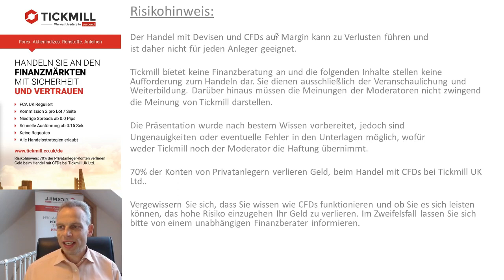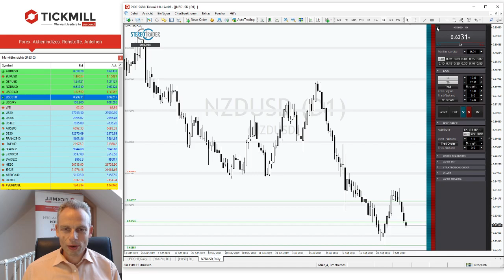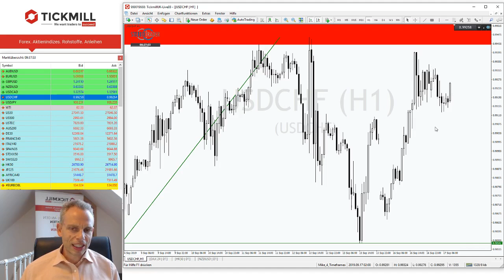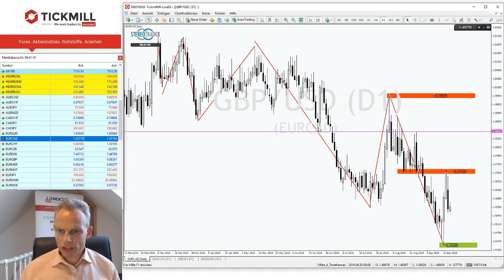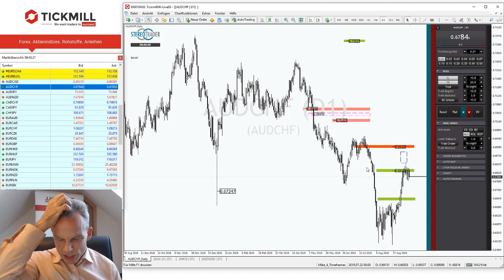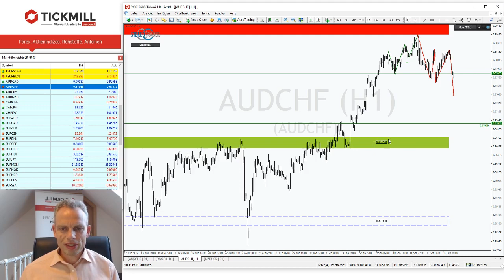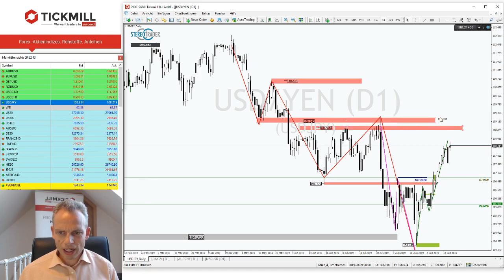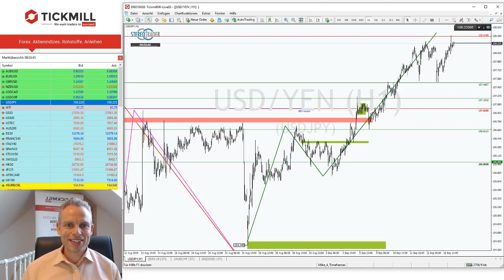Wie lange rocken die Bullen das Geschehen noch beim WTI?